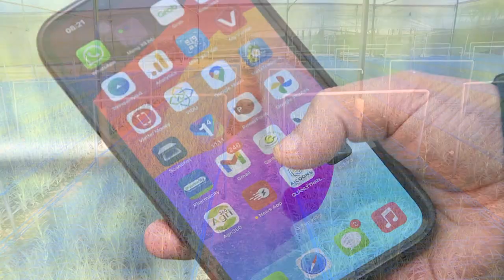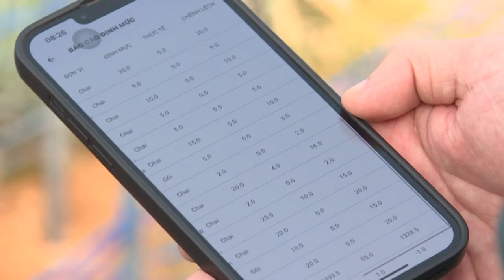XUÂN VUI VỚI NHỮNG NHÀ NÔNG ĐỔI MỚI